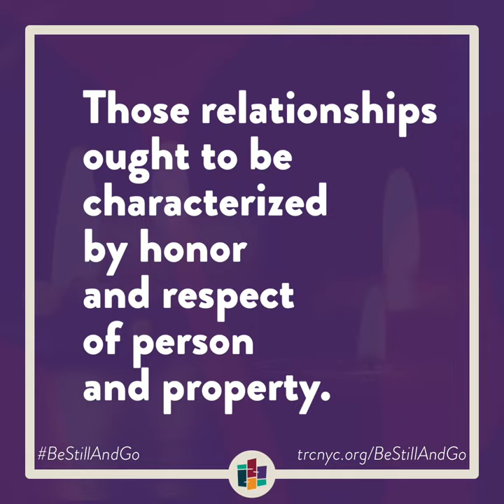The Ten Commandments (Rev. Michael Livingston) | Lent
to hear the full episode.

"These commandments are about relationships and the value, the precious gift, of life. They guide our relationship to God: have no other God before me, do not make idols of God, respect God's name. They guide our relationships within the community of the faithful. Those relationships ought to be characterized by honor and respect of person and property. We are to speak the truth and not worry about what others have, content with who we are and what we have."

How would you describe the ten commandments?

Exodus 20:1-17

Then God spoke all these words:

I am the Lord your God, who brought you out of the land of Egypt, out of the house of slavery; you shall have no other gods before me.

You shall not make for yourself an idol, whether in the form of anything that is in heaven above, or that is on the earth beneath, or that is in the water under the earth. You shall not bow down to them or worship them; for I the Lord your God am a jealous God, punishing children for the iniquity of parents, to the third and the fourth generation of those who reject me, but showing steadfast love to the thousandth generation of those who love me and keep my commandments.

You shall not make wrongful use of the name of the Lord your God, for the Lord will not acquit anyone who misuses his name.

Remember the sabbath day, and keep it holy. Six days you shall labor and do all your work. But the seventh day is a sabbath to the Lord your God; you shall not do any work—you, your son or your daughter, your male or female slave, your livestock, or the alien resident in your towns. For in six days the Lord made heaven and earth, the sea, and all that is in them, but rested the seventh day; therefore the Lord blessed the sabbath day and consecrated it.

Honor your father and your mother, so that your days may be long in the land that the Lord your God is giving you.

You shall not commit adultery.

You shall not bear false witness against your neighbor.

You shall not covet your neighbor’s house; you shall not covet your neighbor’s wife, or male or female slave, or ox, or donkey, or anything that belongs to your neighbor.

This episode was written and recorded by Rev. Michael Livingston, the Interim Senior Minister at The Riverside Church. It was produced by Rev. Jim Keat. Background tracks include Button Mushrooms by Podington Bear and Have Hope by B.Wight.

to listen to more episodes from all five seasons of Be Still and Go.

to support this podcast and other digital resources from The Riverside Church that integrate spirituality and social justice.